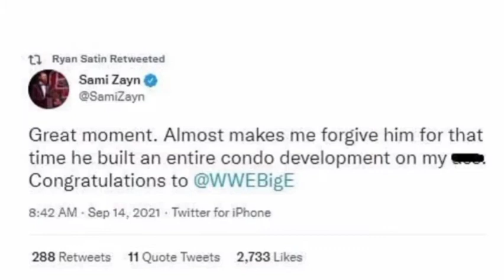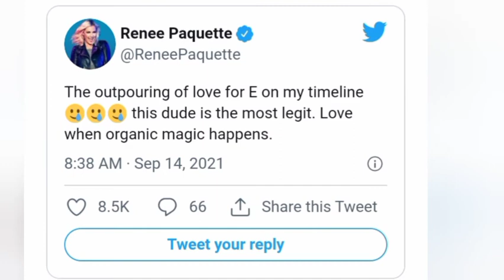Superstars Reaction on BIG E Cash in!!!,🤩All tweets🥳🥳|wrestling updates| Mr wrestler